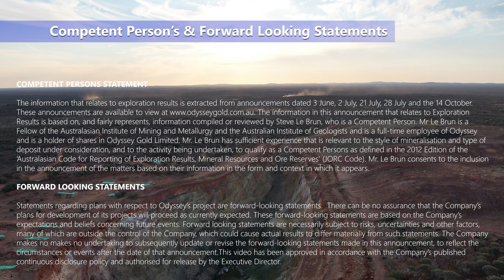Odyssey Gold - November 2021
A brief overview of Odyssey's (ASX: ODY) progress at the Tuckanarra project in the Murchison Goldfields.